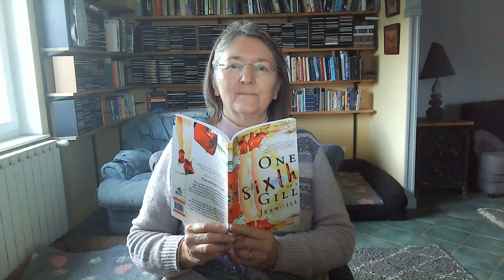To an Editor: the ultimate cat poem read by the author, Jean Gill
To an Editor: a satirical poem in response to a sexist editor, from my collection 'One Sixth of a Gill' read by the author